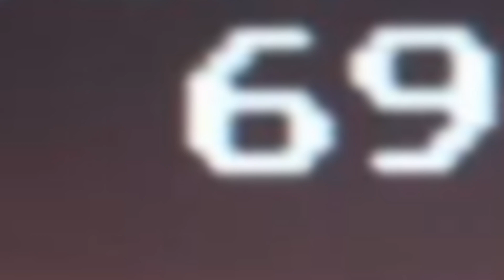Cabinet bitch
Funny ha